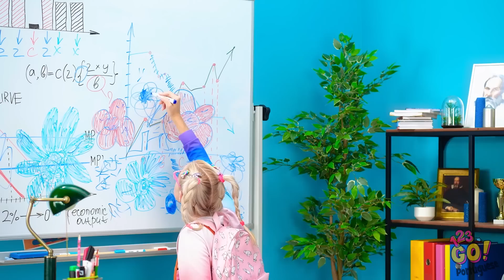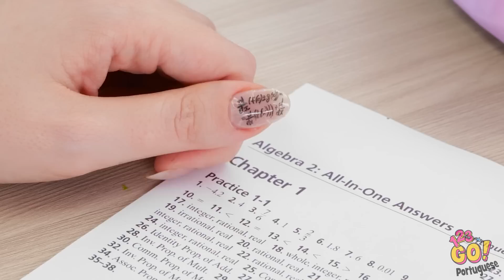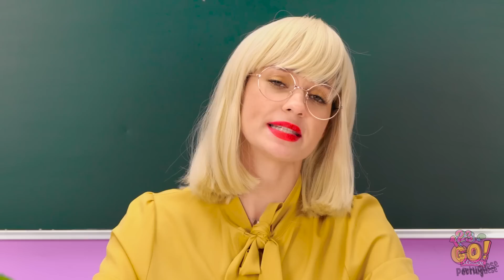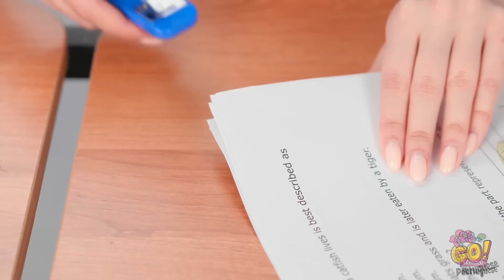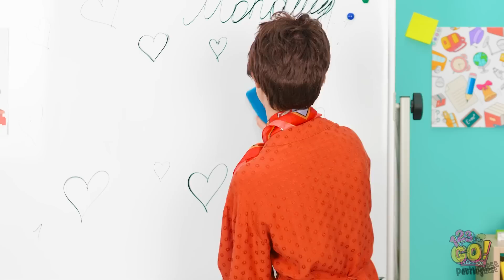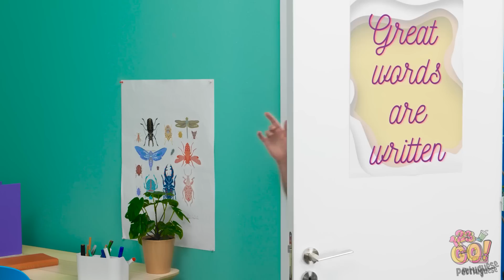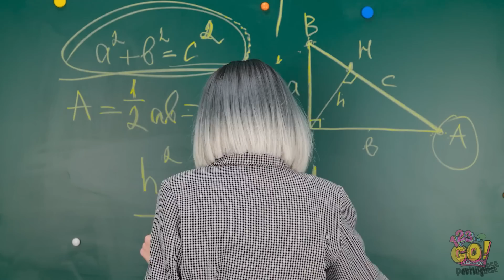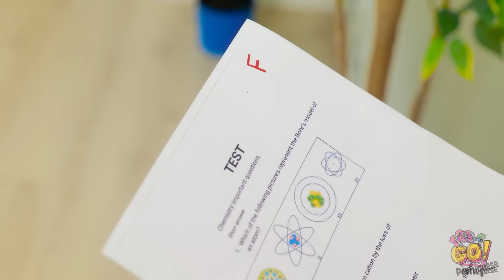ESCOLA É SUPER FÁCIL 🤭 Dicas incríveis para ter notas excelentes! Materiais artesanais, por 123 GO!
Facilite o dia na escola com esses truques inteligentes.
E ajude David a encontrar Madison.
Deixe suas respostas nos comentários abaixo.